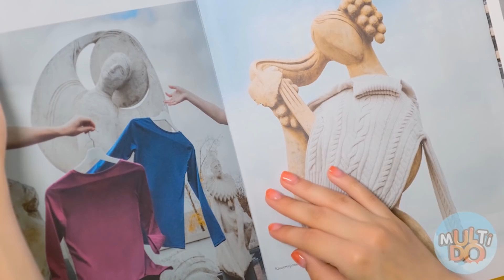LOS MEJORES PRANKS Y LIFEHACKS | Engaña a tus amigos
¡Las mejores bromas con cosméticos, comida y ropa en nuestro nuevo video!